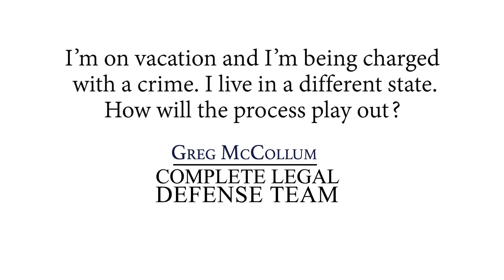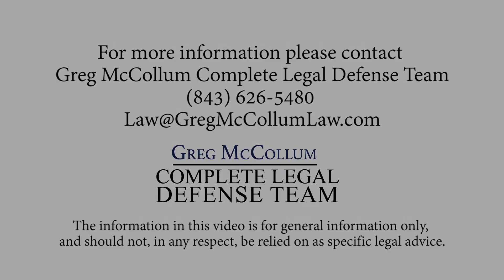I’m on vacation and I’m being charged with a crime. How will the process play out?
If it's a serious felony-type crime, essentially what happens is upon arrest and bond hearing you're given two court dates to come back for court. Those are 45 days from arrest to about 90 days after arrest. Also, if you request a preliminary hearing, which we always advise you to do, then that falls in between there as well.

Usually in those instances, we can get you excused from court for two of those and you have to come to the later one; that's a requirement. After that the court structure is less settled in terms of court appearances. You may have to come back six months after that; you may have to come back a few months after that and the number of court appearances depends upon your case. It depends on how you're pleading, whether your case is being set for trial or dismissed and there are a lot of other factors that go into that determining how often you have to come back.

Ultimately, if your case goes to trial then obviously you have to come back for that. Most felony jury trials last about three days and so that's a big consideration for people in terms of the scheduling and getting on with their life after they've been accused of a crime.

1012 38th Ave. N.
Myrtle Beach, SC
United States